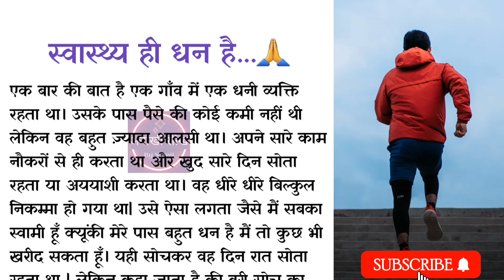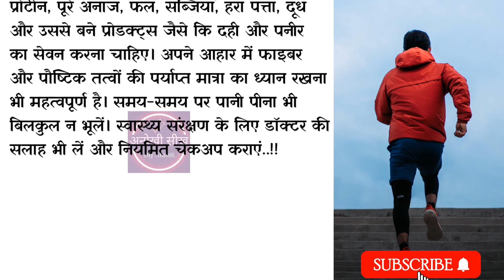स्वास्थ्य ही धन है – सीख देने वाली कहानी | Learning Story of Health is Wealth